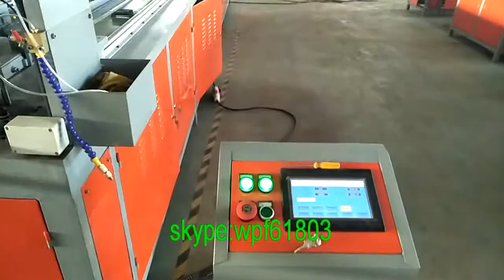CNC pipe tube hole punching machine with 2 punching lines